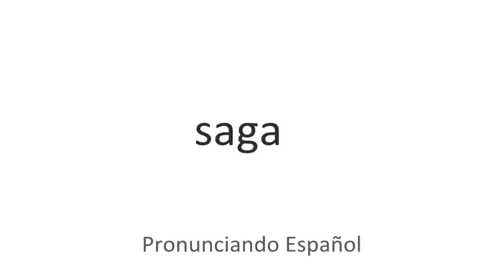Cómo se pronuncia Saga